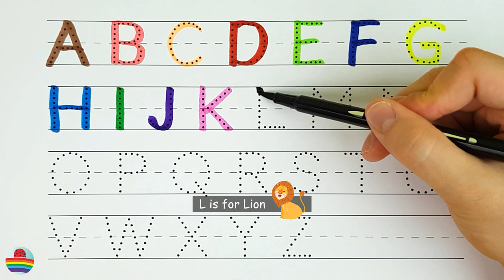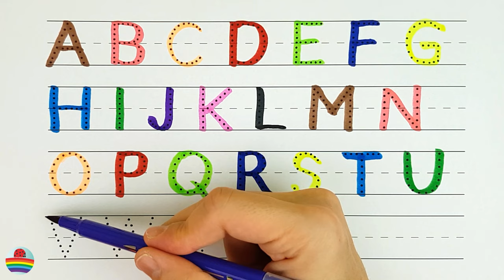Learn to Write the English Alphabet in a Fun Way